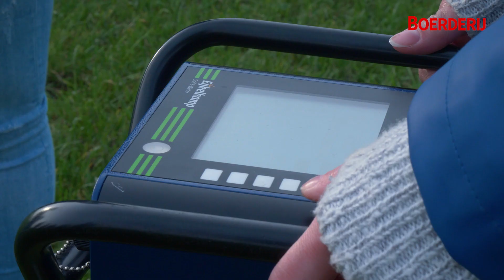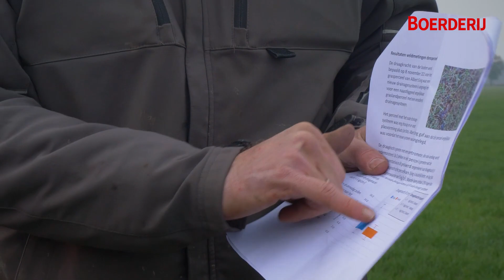Minder bodemverdichting met drainage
Weinig draagkracht leidt tot bodemverdichting en dat leidt weer tot opbrengstverlies. In een videoreportage vertelt Everhard van Essen, project en accountmanager bij Aequator, over de aspecten van draagkracht en de mogelijke oplossingen om draagkracht te verbeteren en bodemverdichting te voorkomen.